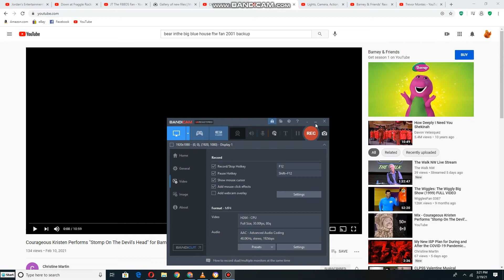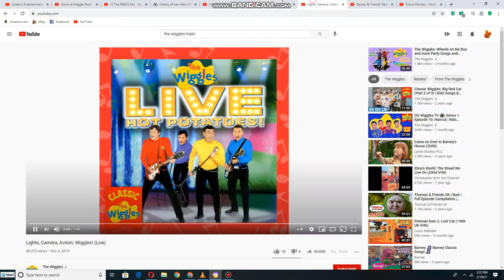Courageous Kristen Performs Her Circus Act To Lights, Camera, Action, Wiggles! for Barney's Friends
This is songs from the wiggles live hot potatoes